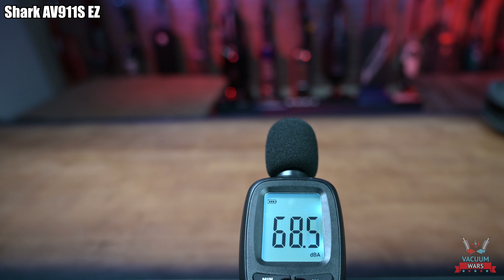Shark EZ Robot Vacuum - Test Footage Vacuum Wars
Shark EZ AV911S at Amazon or Walmart

- Premium (Amazon)
- Mid-Level (Amazon)
- Budget (Amazon)

- Premium (Amazon)
- Mid-Level (Amazon)
- Budget (Amazon)

- Premium (Amazon)
- Mid-Level (Amazon)
- Budget (Amazon)

- Premium (Amazon)
- Mid-Level (Amazon)
- Budget (Amazon)

- Premium (Amazon)
- Mid-Level (Amazon)
- Budget (Amazon)

- Premium (Amazon)
- Mid-Level (Amazon)
- Budget (Amazon)

Timestamps:
00:00 Shark EZ Robot Vacuum
00:10 Coverage Tests
00:29 Hard Floor Tests
00:49 Carpet Tests
01:05 Crevice and Noise Tests
01:19 Airflow, Power

On the rare occasion that Vacuum Wars does a sponsored video or receives a product from a manufacturer to review, we will be clear about that in the video. Otherwise, if nothing was mentioned, then this was an unsponsored review.

The links are "Genius Links." In the case of Amazon, Genius links direct you to the Amazon store of your country. For example, if you are from Canada the Genius links will direct you to the Amazon.ca listing instead of the Amazon.com listing.